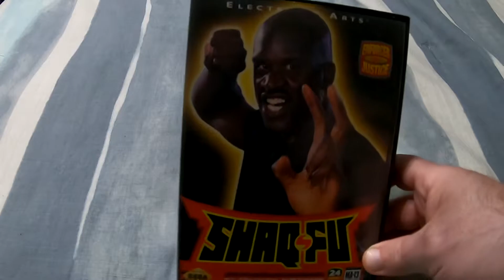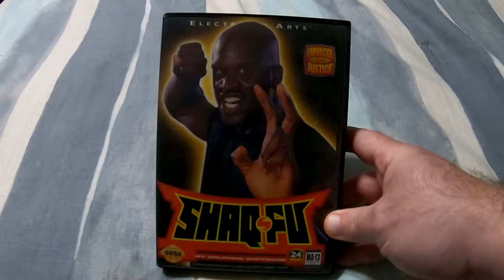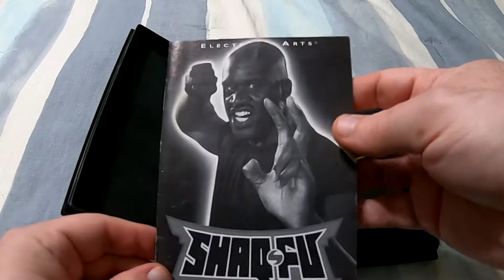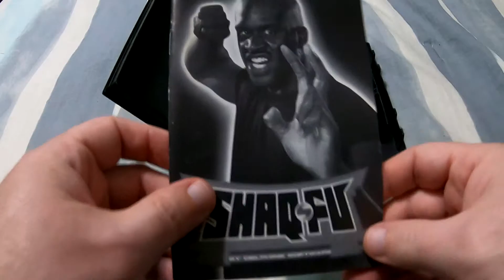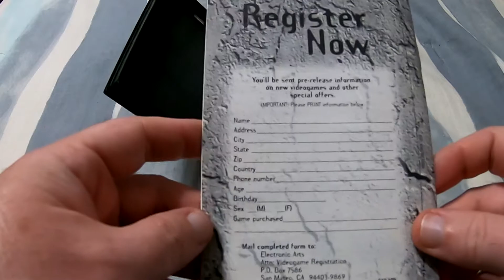Shaq-Fu (Sega Genesis) - Zilog and Moto #15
Oh boy...here we go.  I'm going to tell you an interesting story today, boys and girls...and it's all TRUE.   That story, is how a video game based on Shaquille O'Neal ended up being one of the most undeservedly hated games of all time this side of Duke Nukem Forever.  Check...it...out.